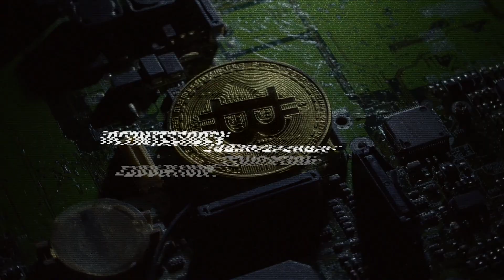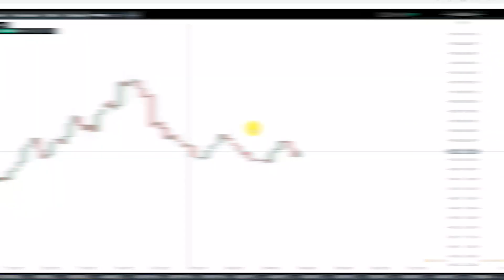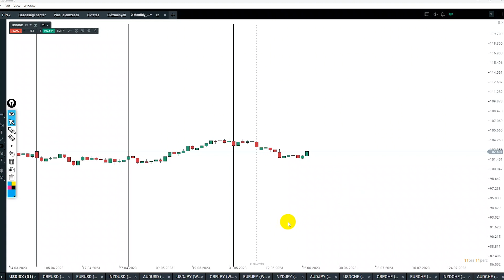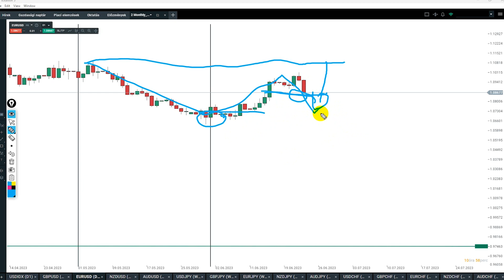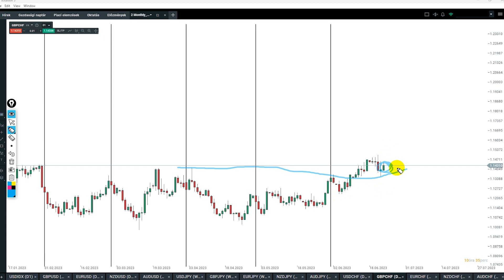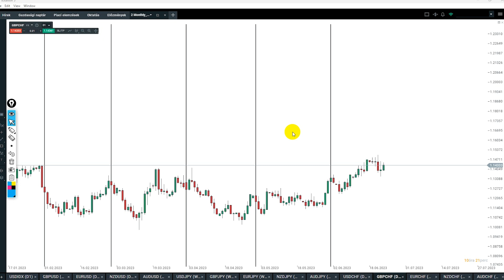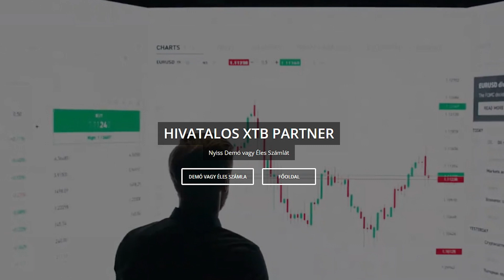Így hangolódj rá a piacra - {how you tune in to the market}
A múlt héten, és a héten is rengeteg üzenetet kaptam, ahol többen arról számoltak be, hogy valamiért mindig lemaradnak a jó lehetőségekről, pedig látták a lehetőséget, de mégsem mertek belépni.

Így a mai videóban tovább boncolgatjuk ezek okait, és mutatok egy lehetséges megoldást, aminek a segítségével, ezek a többnyire mentális hibák kiküszöbölhetők.

Jó hétvégét mindenkinek!

A CFD összetett eszköz, és a tőkeáttétel miatta hirtelen veszteség jelentős
kockázatával jár.

Ennél a szolgáltatónál a lakossági befektetői számlák 85%-án veszteség keletkezik
a CFD-kereskedés során.

Fontolja meg, hogy érti e a CDF-k működését, és hogy megengedheti e magának a veszteség magas kockázatát.

INGYENES TUDÁSANYAGOK